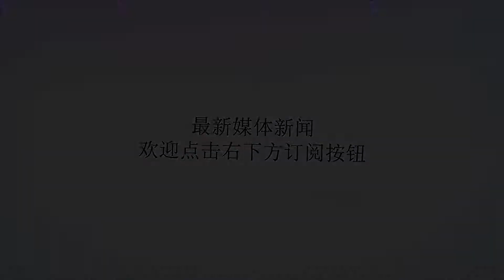十年后，美陆军将天下无敌？中俄联手都不是对手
谢谢！引用美国《国家利益》网站在本月6号中的报道，美国陆军部长马克·埃斯珀4月5日在华盛顿召开的国防安全会议时说到;到2028年美国陆军在任何战争中都会取得决定性胜利。同时马克还表示，中俄已经成为了美国最主要的战略竞争对手，正是中俄两国日益强大的军事实力迫使美国陆军不断改革，达到能打赢世界上任何一支军队的目的。美国其实本来就拥有一支世界上最强大的军队，其陆军也是世界排名第一位的，也就是说美国本来就能打赢世界上任何一场战争，而这次美国陆军部长的表态说明了美国将要继续扩大其在军事实力上和潜在对手之间存在的优势，取得绝对领先的地位。就拿当前来讲，美国拥有世界上规模最庞大的第三代坦克部队，同时步兵的信息化水平极高，非常重视单兵装备的配发，并且美军大多是步兵都是机械化步兵，具有很强的机动性和火力。由于美国陆军还非常重视空地协调战术，还专门为其组建的空中突击部队。这支部队装备了大量的通用运输直升机和武装直升机，可以随时使用运输直升机搭载作战人员实施快速突进，并在武装直升机的掩护下对地面敌方火力点进行压制，这样的作战思维在全世界都是十分前卫的，并且空中突击部队在实战中取得了丰硕的战果，成功证明了其存在的价值。而中俄两国的陆军中，大多是都是纯步兵单位，美军中常见的机械化步兵放在中俄等国的陆军中肯定能算得上精锐了，并且坦克只有很少一部分比例是第三代坦克，大多是都是上世纪老旧落后的第二代坦克，根本无法和美军庞大的第三代坦克群相匹敌。同时目前中俄两国主要的军事建设对象都是空军和海军，淡化了陆军作战单位单位的建设，按照这样的规律发展下去，未来就算中俄两国的陆军联手也不一定是美国陆军的对手。近年来，中国一直在大力发展空军和海军，对陆军的发展的确存在了懈怠的现象，这是必须要引起高度重视的。虽然中国陆军目前仍然作为世界上顶尖陆军之一，但面对美国陆军的高速发展是不得不防的，毕竟落后就要挨打这个道理中国人民是最有发言权的。